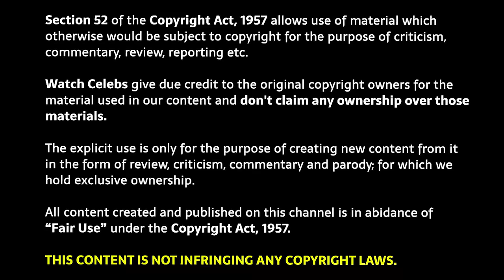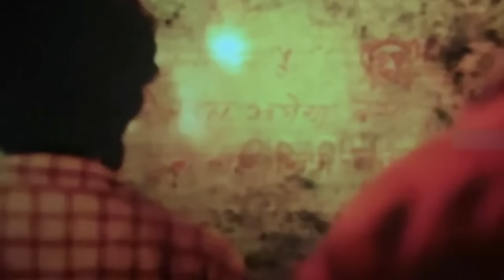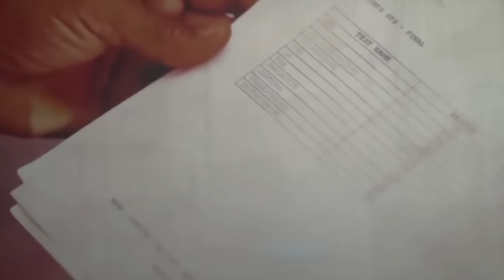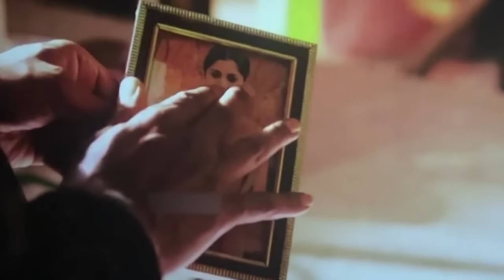aisi Murder Mystery jo Dimag Ghuma de | Mangalvaaram 2023 Movie Explained in Hindi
Mangalvaaram explained in Hindi | Mangalvaaram Ending Explained |

Mangalvaaram explained in Hindi
Mangalvaaram 2023 movie
Mangalvaaram trailer
Mangalvaaram 2023 explained
Mangalvaaram scene
Mangalvaaram public review
Mangalvaaram Download
Movies time explanation
Mangalvaaram review deeksha sharma
Movies explained in hindi
Mangalvaaramstory hindi
Mangalvaaram review by bnftv
Mangalvaaram explained by filmi cheenti
Mangalvaaram movie explained in hindi
Mangalvaaram full movie explain
Mangalvaaram movie explained
Mangalvaaram full movie
Mangalvaaram review by pj explained
Mangalvaaram flickverse
Mangalvaaram yogi bolta hai
Mangalvaaram filmi indian
Mangalvaaram Box office collection